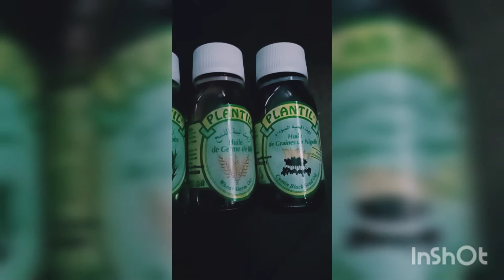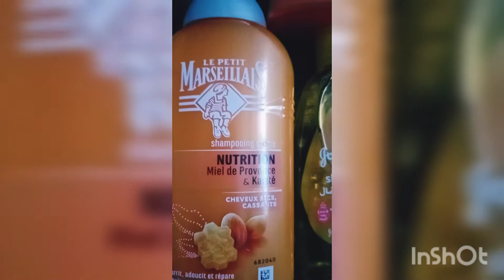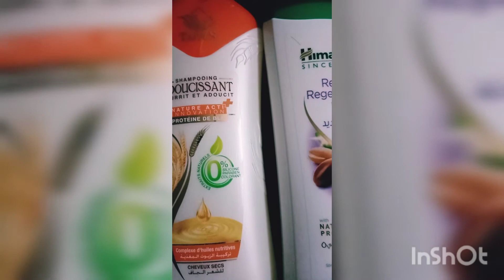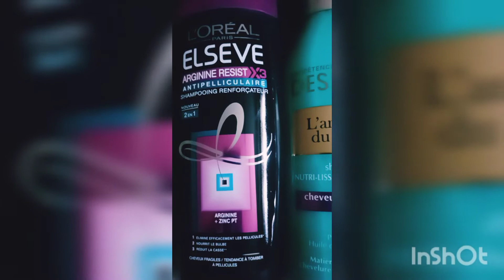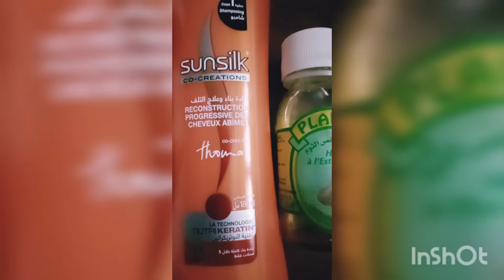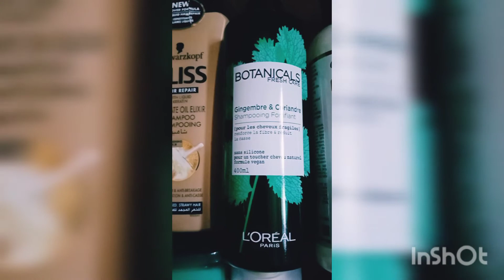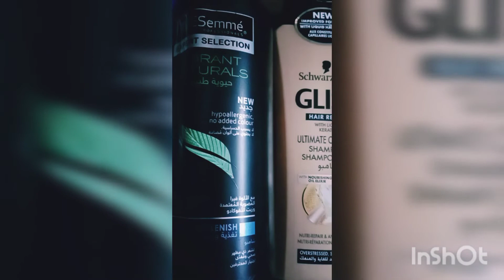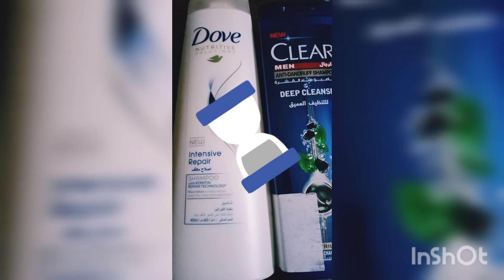Testé produits capillaire top تجربة منتجات الشعر اعيد شرائها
Chaîne cuisine et beauté قناة الطبخ و الجمال